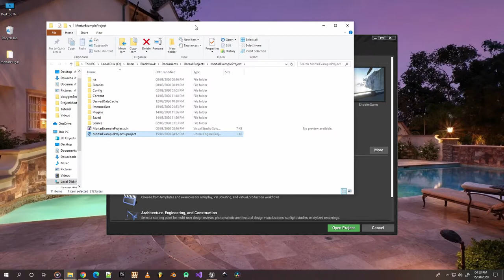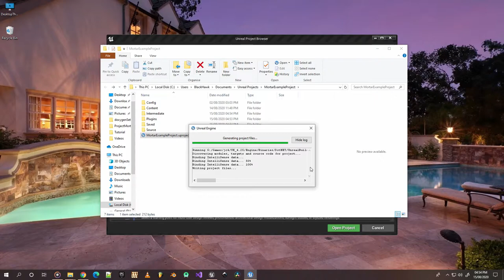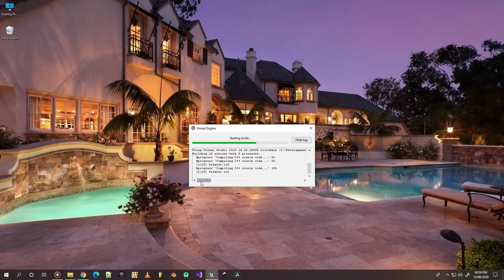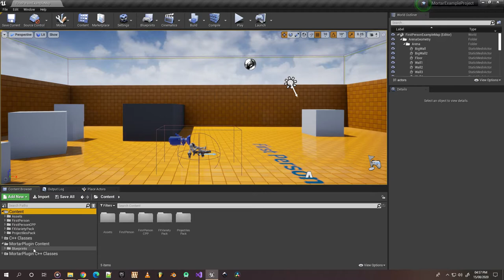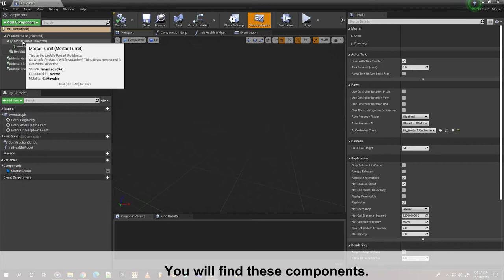2. Importing Plugin and Building | Mortar Unreal Engine 4 Plugin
In this video we will try to import Plugin to our project and build it :)

The following are the links for other products used for demonstration purposes only.

►Promotion
Here are some of the equipment I have been using. If you plan to buy something consider using the Amazon link as they will help me in a small way.

✔️ XPS 10 Keyboard
✔️ Redgear Shadow Blade
✔️Logitech: G304
✔️Wacom Tablet